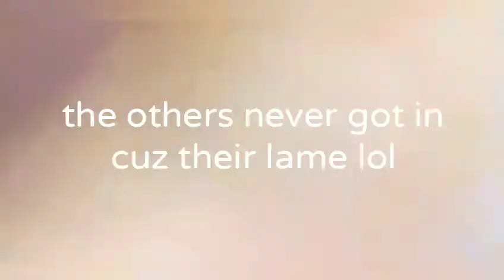GOING IN THE HOT TUB AT 3AM !!!